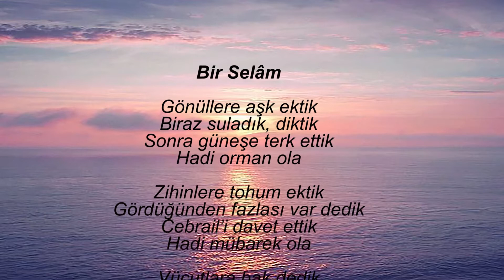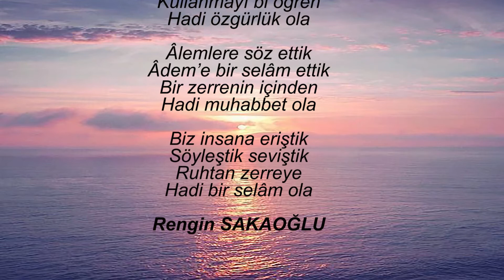Bir Selâm - Rengin SAKAOĞLU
Bir Selâm

Gönüllere aşk ektik
Biraz suladık, diktik
Sonra güneşe terk ettik
Hadi orman ola

Zihinlere tohum ektik
Gördüğünden fazlası var dedik
Cebrail’i davet ettik
Hadi mübarek ola

Vücutlara bak dedik
Yazılım orda dedik
Kullanmayı bi öğren
Hadi özgürlük ola

Âlemlere söz ettik
Âdem’e bir selâm ettik
Bir zerrenin içinden
Hadi muhabbet ola

Biz insana eriştik
Söyleştik seviştik
Ruhtan zerreye
Hadi bir selâm ola

Rengin SAKAOĞLU